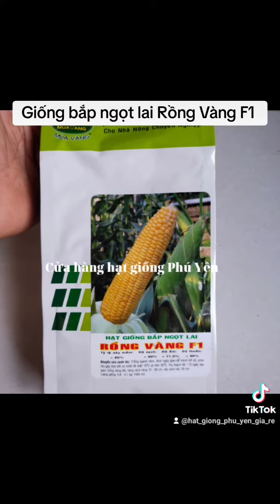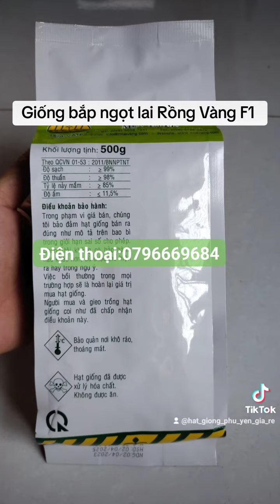Giống bắp ngọt lai Rồng Vàng F1 là giống bắp ngọt năng suất cao, chịu nhiệt trái lớn, mềm ngon ngọt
Giống bắp ngọt lai Rồng Vàng F1 là giống bắp ngọt năng suất cao, trái lớn, chịu nhiệt, cây sinh trưởng khoẻ, kháng bệnh tốt, trồng được quanh năm, thời gian thu hoạch từ 66 đến 72 ngày sau gieo, trồng được quanh năm, hạt giống bắp ngọt lai Rồng Vàng F1 là sản phẩm hợp tác quốc tế của công ty Mùa Vàng .